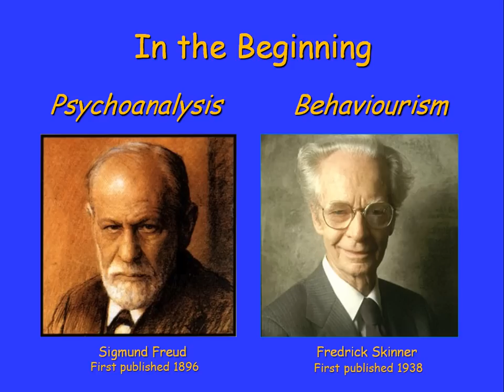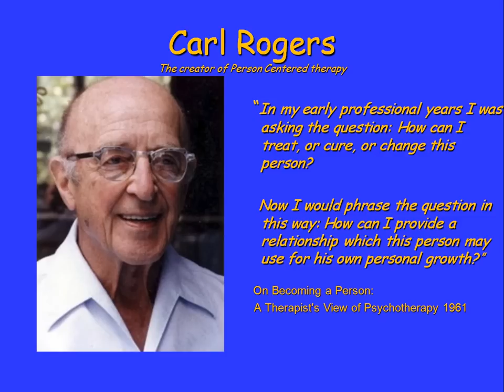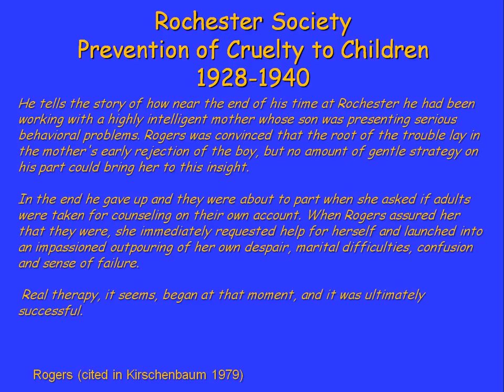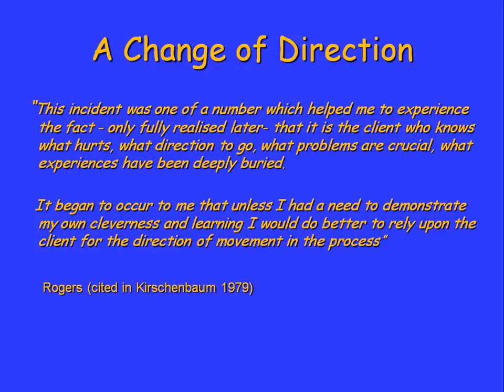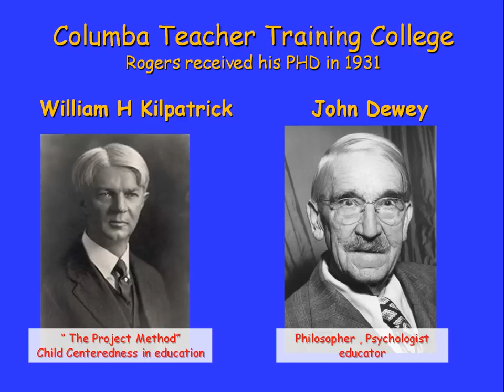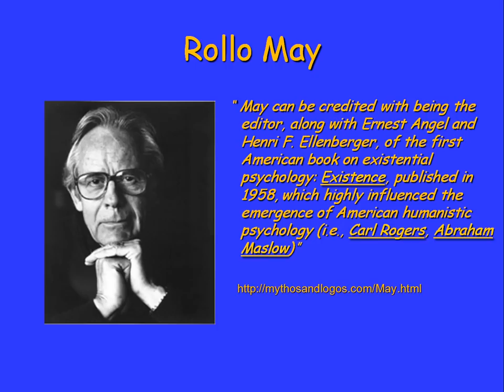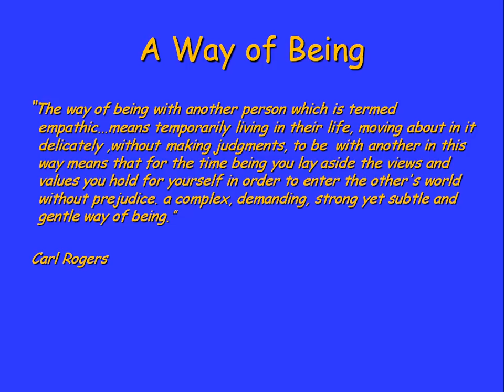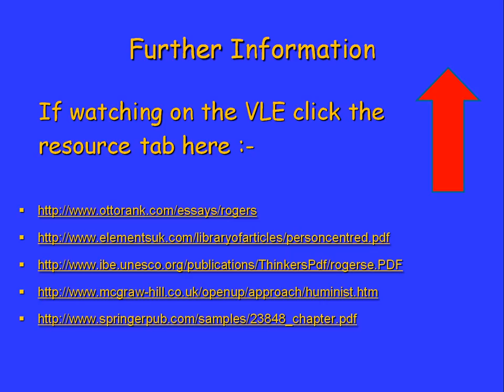Carl Rogers - Historic Developments in Person Centred Therapy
Need help with assignments?

Historic Developments  (CLICK TO SHOW MORE)

In this video I discuss  the history of Person Centered Therapy & Historic figures in it's development